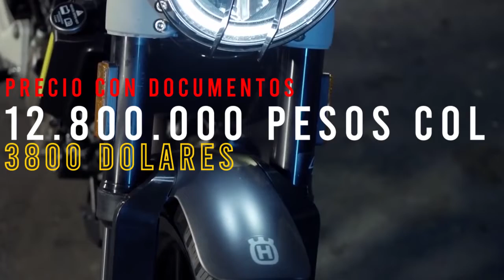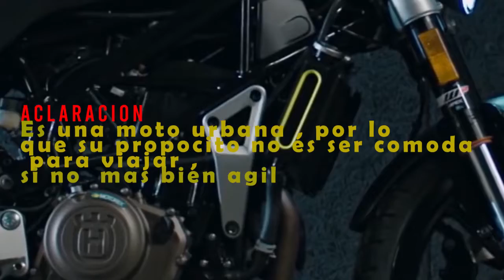😍 Husqvarna Svartpilen 200 /5 Buenas razones para comprarla (la mejor moto del segmento)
One Day We Will Be Happy In What is Called Love 🍃🍃